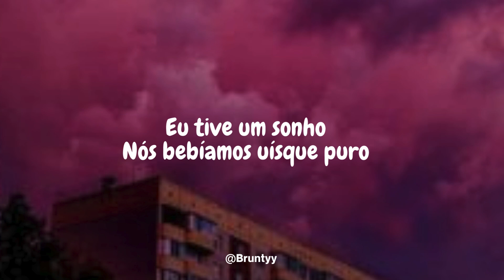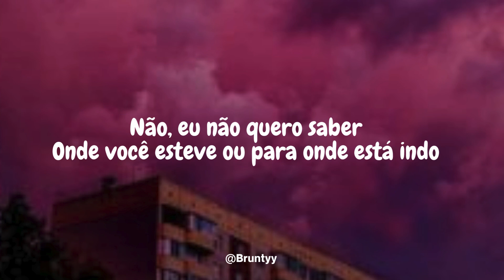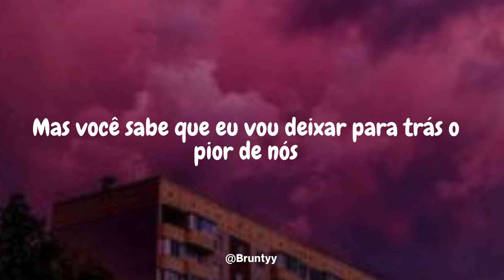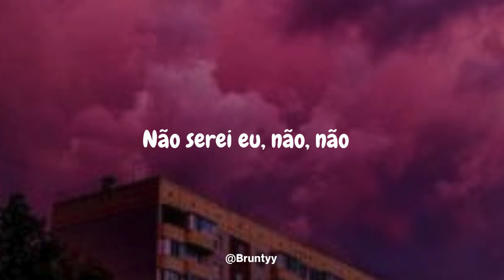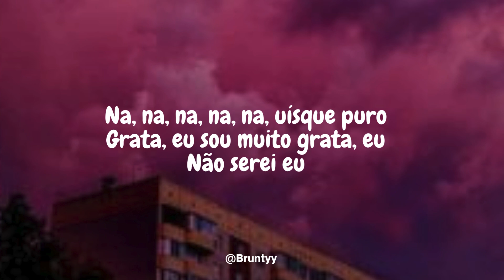Kygo, Selena Gomez - It Ain't Me (Tradução/Legendado) PT-BR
Kygo, Selena Gomez - It Ain't Me

We were sipping whiskey neat
Highest floor, The Bowery
And I was high enough
Somewhere along the lines
We stopped seeing eye to eye
You were staying out all night
And I had enough

No, I don't wanna know
Where you been or where you're goin'
But I know I won't be home
And you'll be on your own

Who's gonna walk you through the dark side of the morning?
Who's gonna rock you when the Sun won't let you sleep?
Who's waking up to drive you home when you're drunk and all alone?

Na, na, The Bowery
Na, na, whiskey neat
Grateful, I'm so grateful, I
It ain't me

We were back to seventeen
Summer nights and The Libertines
Never growing up
I'll take with me
The Polaroids and the memories
But you know I'm gonna leave behind the worst of us

It ain't me, no, no

It ain't me
Na, na, whiskey neat (it ain't me)
Grateful, I'm so grateful, I (ooh)

Na, na, whiskey neat (ooh)

It ain't me
Na, na, na, na, na, Bowery
Na, na, na, na, na, whiskey neat